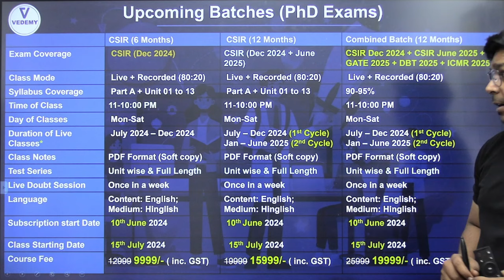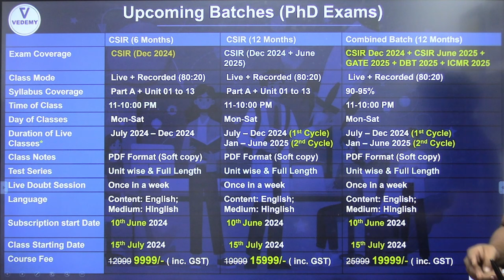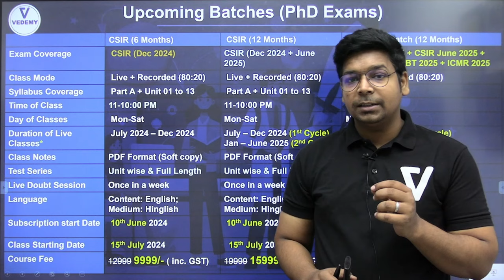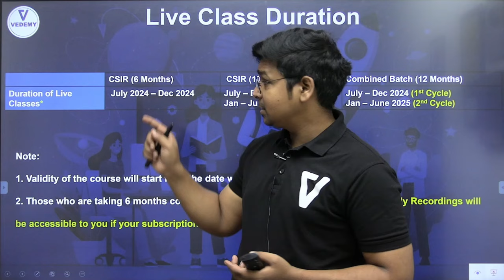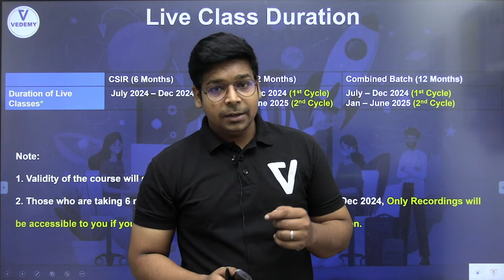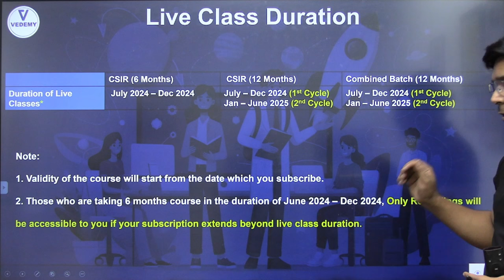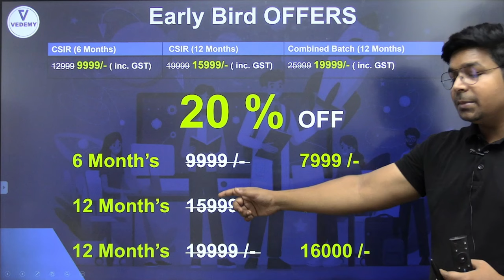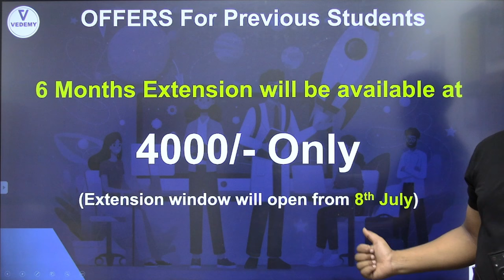CSIR Dec 2024 - June 2025 Batch | By Vedemy | Subscription Starting: 10 June |Class Starts: 15 July